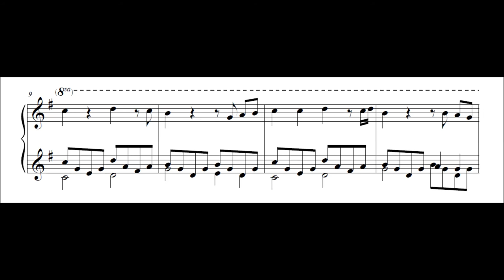Pokémon Red & Blue - Pallet Town (Piano Sheet Music)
Pokémon Red Version & Pokémon Blue Version
"Pallet Town Theme"
Composed by Jun'ichi Masuda

So, trying out this "sheet music video" thing... where better to start than the first hometown theme! Thanks to Brawler4Ever for arranging this with me, and everyone else at NinSheetMusic for their support! Hopefully this is the most accurate, most readable, and nicest looking sheet for Pallet Town you'll ever find :)